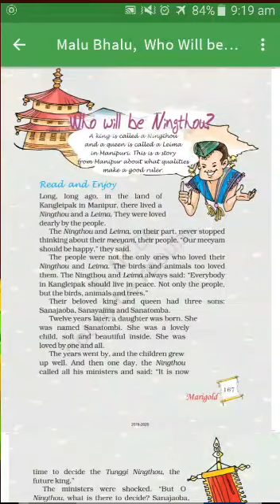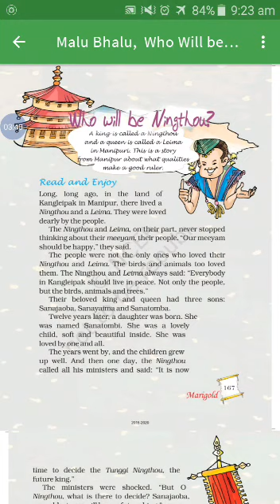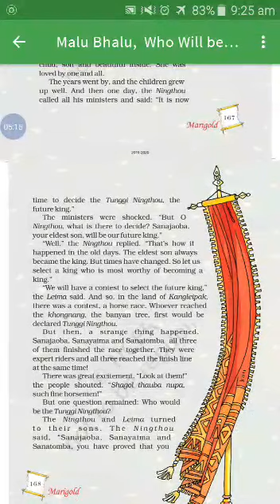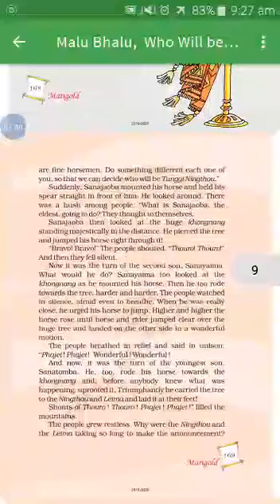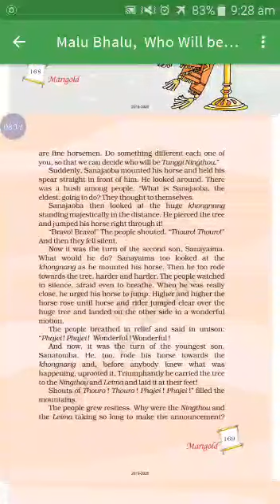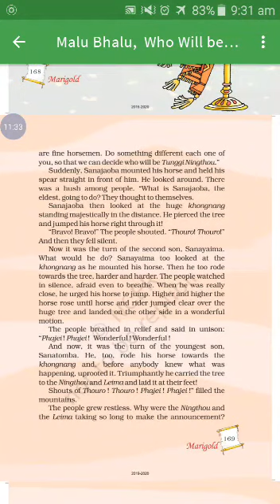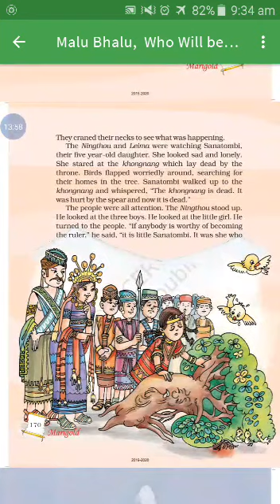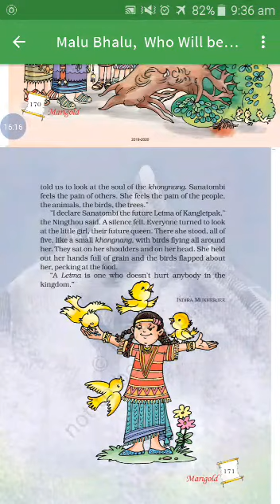5th English Who will be Ningthou